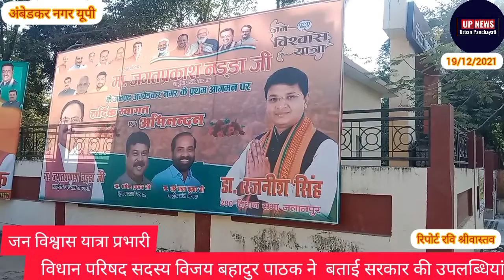जन विश्वास यात्रा प्रभारी ने बताई सरकार की उपलब्धियां कार्यक्रम का उद्देश्य!